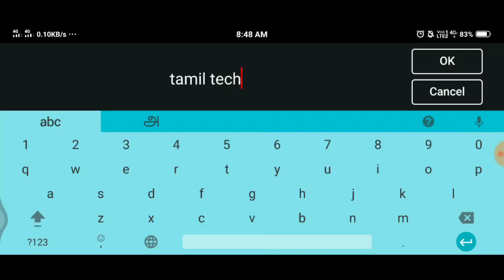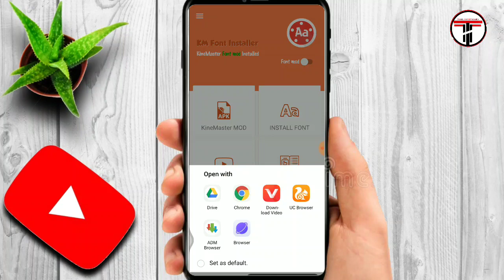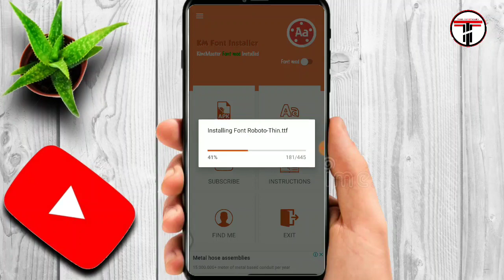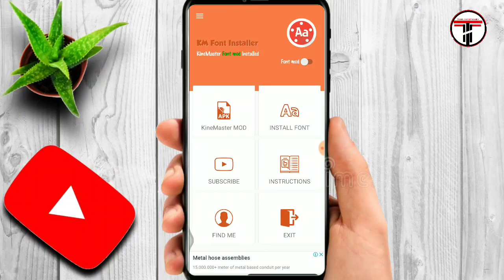How to add custom fonts to kinemaster in tamil